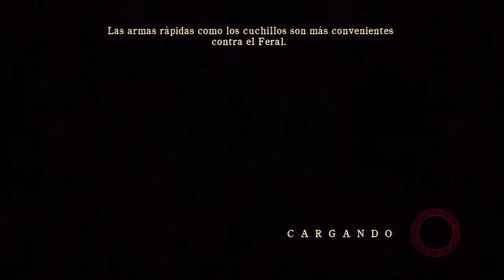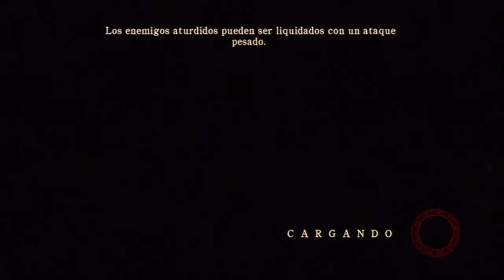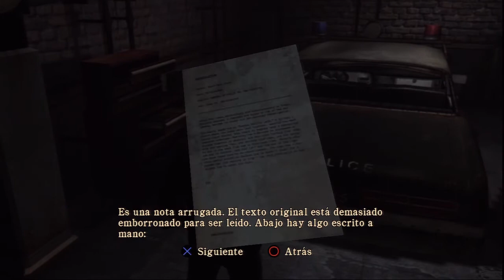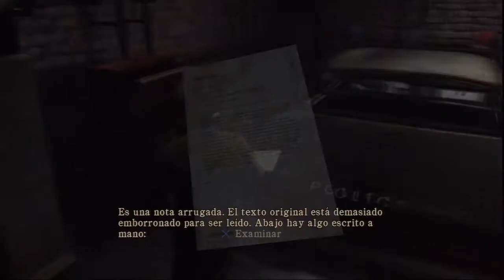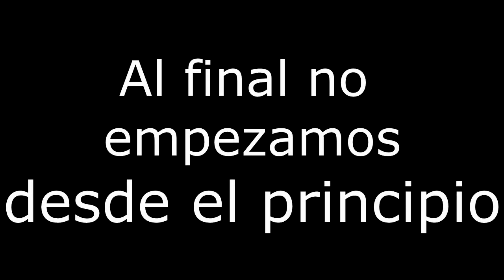Silent Hill Homecoming // Mientras nos quede salud...y ni eso // Parte 12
Y seguimos con la parte numero 12 de silent hill...Proeza donde las haya ! hemos matado al golem ese con. bueno no lo digo...LO VEIS :D:D:D